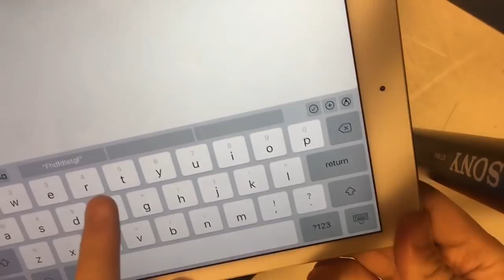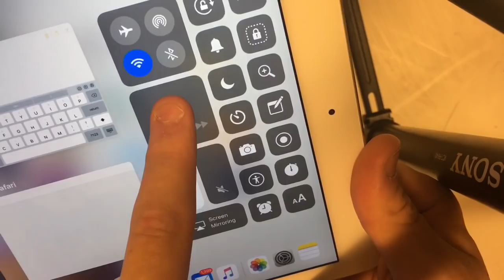iOS 11.2.5 developer beta 5 released what’s new (build number 15D5057a)